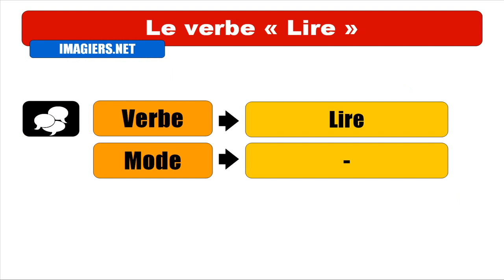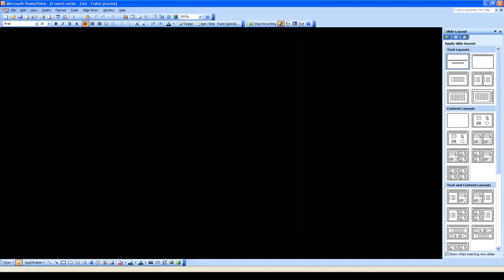APRENDER FRANCES = Lire = Futur proche